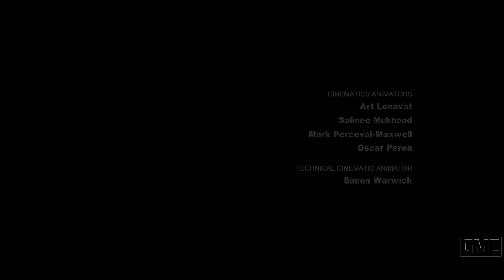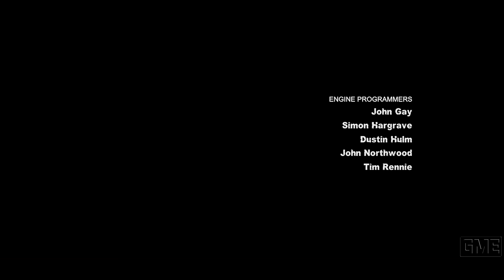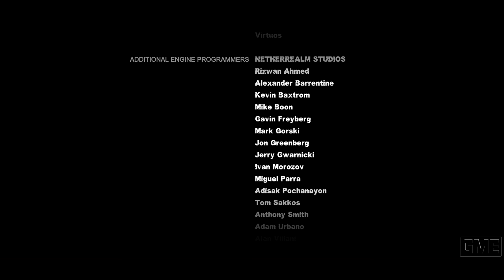Batman Arkham City "GAME MOVIE" [GERMAN/PC/1080p/60FPS]